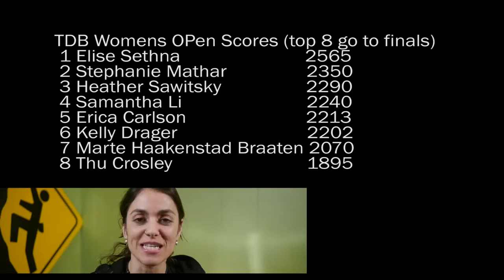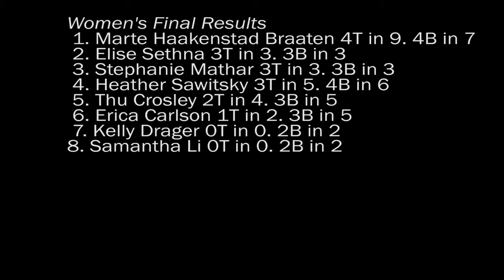Calgary Climbing Centre Chinook Tour de Bloc January 28th 2012